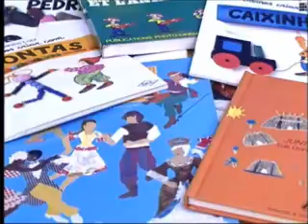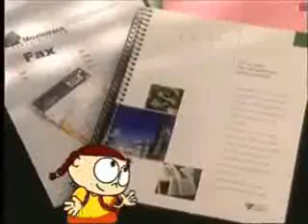el papel portugués